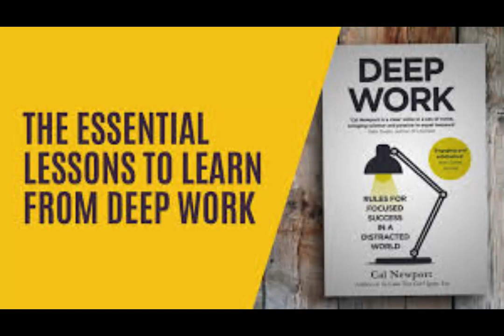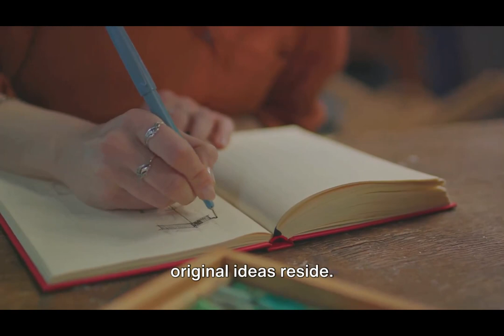How Deep Work Can Transform Your Focus and Productivity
Unlock the superpower of focus and dive into the transformative world of Deep Work with Cal Newport. This journey isn't just about enhancing productivity; it's about tapping into your true potential and thriving amidst distractions. Imagine a world where your concentration is unbreakable, and your work, not just done, but mastered. We're here to guide you through this enlightening process, offering keys to unlock unparalleled focus and achievement.

1. **Work Deeply:** Learn the art of undivided attention. Give your tasks everything you've got, creating a sanctuary for your mind to flourish.
2. **Embrace Boredom:** Understand the power of disconnecting. In silence, find your strongest, most innovative ideas.
3. Use technology as a tool, not a distraction.
4. **Drain the Shallows:** Minimize the trivial. Allocate your energy to what truly matters, paving the way for meaningful work.

This video is more than a guide; it's your first step on a transformative journey towards achieving your goals, overcoming obstacles, and unlocking your true potential. By integrating Cal Newport's deep work principles, you'll not only boost your productivity but also enhance your creativity and job satisfaction.

**Why is this important?** In today's fast-paced world, the ability to focus is not just an advantage—it's a necessity. Through this deep dive into Deep Work, you'll learn not only to navigate but to thrive in a sea of distractions, setting you apart and propelling you towards your dreams.

Embrace this opportunity to reshape your approach to work and life, reinforcing the values of continuous learning, ethical success, and the power of helping others along their path. Remember, it's not just about achieving success; it's about the journey, the growth, and the community we build along the way.

Join a community dedicated to personal development, success strategies, motivational wisdom, and productivity hacks, all designed to help you live your best life. Together, let's unlock the doors to our potential and pave the way for a future filled with achievement and fulfillment.

CHAPTERS:
0:00 - Introduction
1:08 - Deep Work Superpower
3:44 - Benefits of Deep Work
5:52 - Deep Work Recap